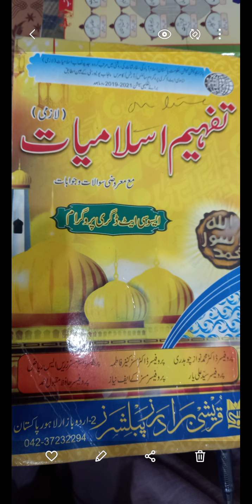lect 21 3rd year islamyat com by Razia Nadeem